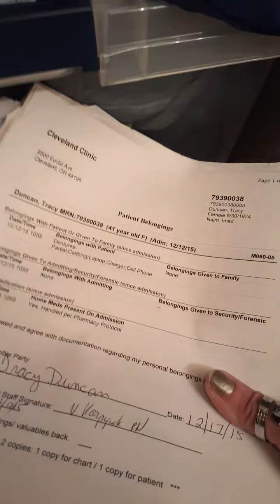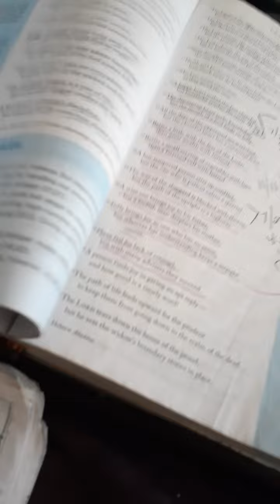THIS IS WHAT I CALL JESUS CLUES CLAIMING VICTORY IN HIS NAME THROUGH THE HOLY SPIRIT WE GO YUP AMEN